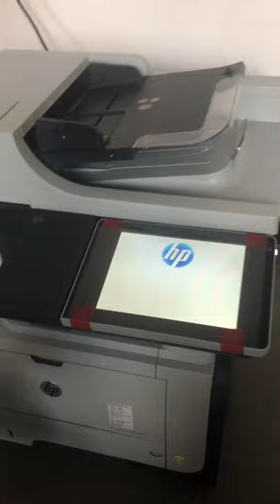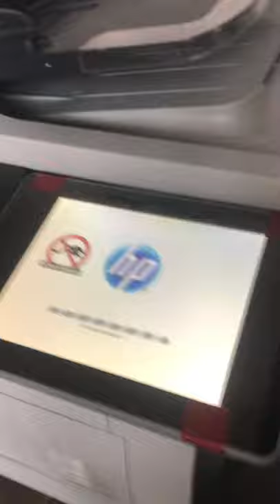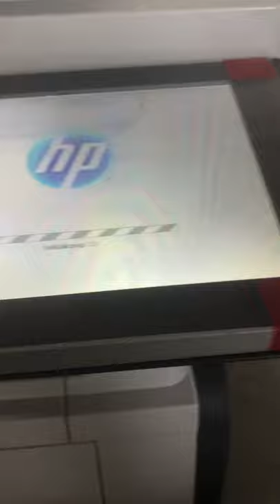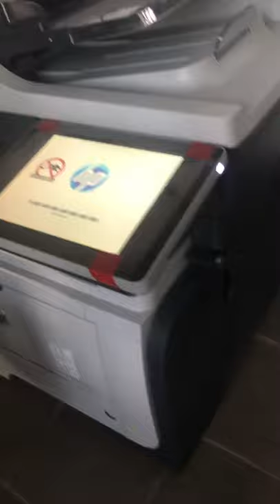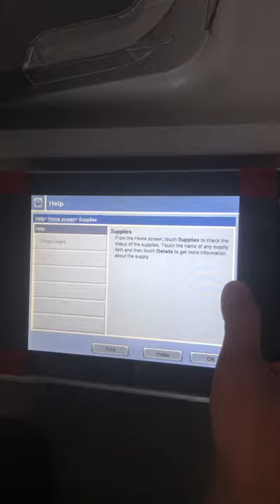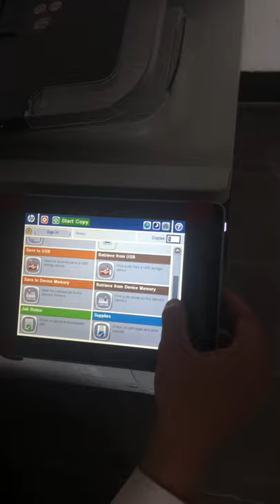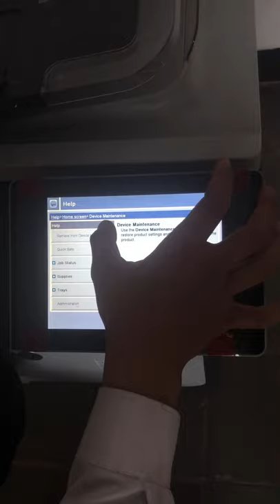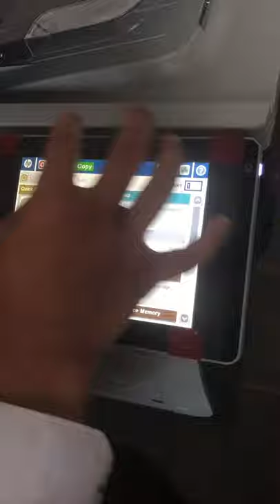Unboxing Printer HP Laserjet Pro 500 MFP M525 Bekas tapi kualitas seperti baru!!!! Masih Mulussss!!!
Asalamualaikum

Hari ini saya unboxing printer HP laserjet pro 500 mfp m525
KoNdisi bekas tapi masih mulus
KeLengkapan cuma minus kardus saja

Harga murah kualitas oke
CoCok buat kamu yang pengen menghemat biaya tapi pengen hasi yang oke